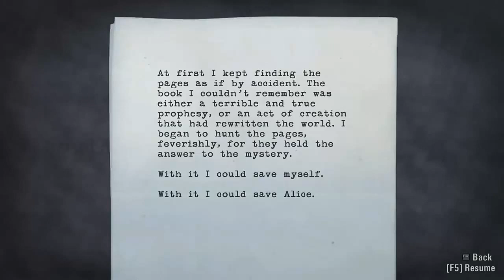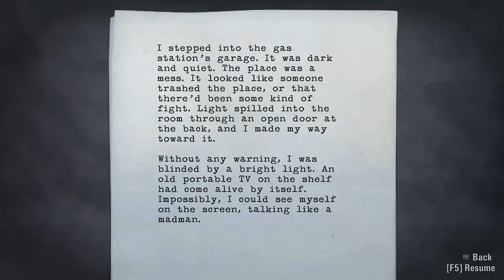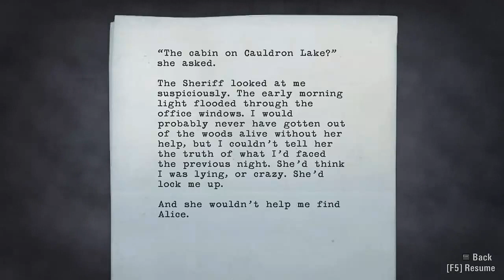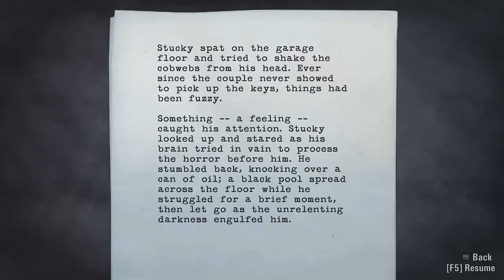Alan Wake - Episode 1 Nightmare - Part 4 - The Gas Station